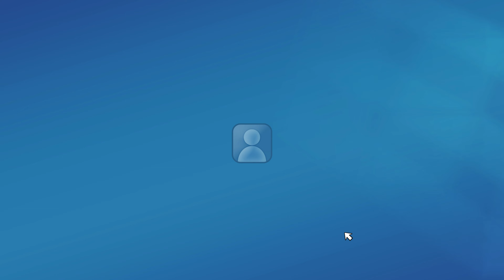Just found the way to go in the files and found the (only) ending